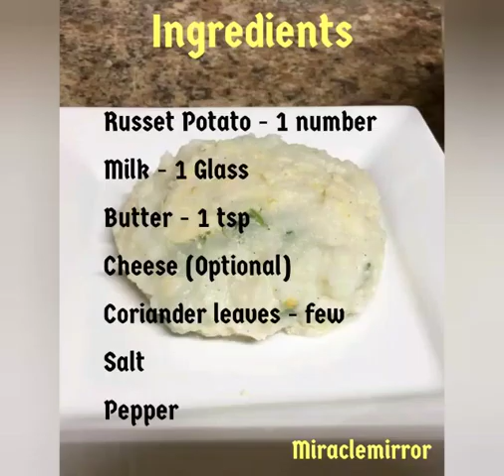Mashed Potato | Miraclemirror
Ingredients:

Russet Potato - 1 number
Cheese ( Optional )
Coriander leaves -few
Salt
Pepper
If you’ve tried this Mashed Potato Recipe then don’t forget to comment the recipe!